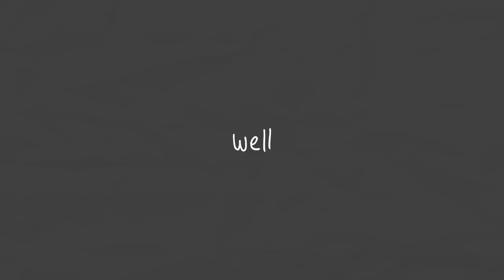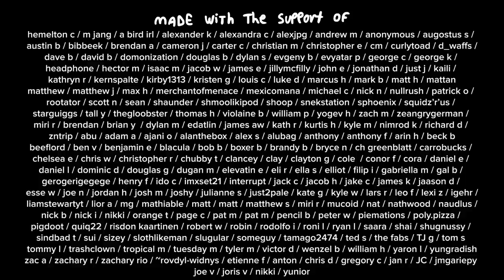birthday 32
it has HAPPENED AGAIN! thanks for sticking around and watching my things.